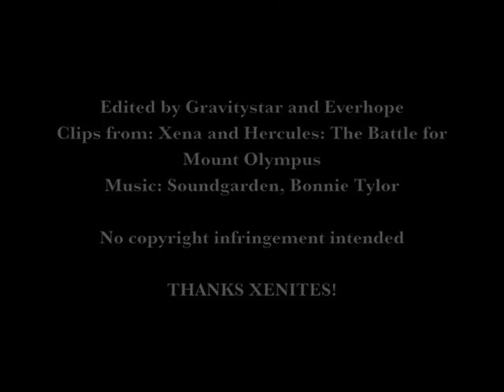The battle for Mount Olympus: In two minutes!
A remake of the classic Xena and Hercules animation in two minutes, for all of you whoever wondered what the hell it was about.

We hope you enjoy our random creation :D